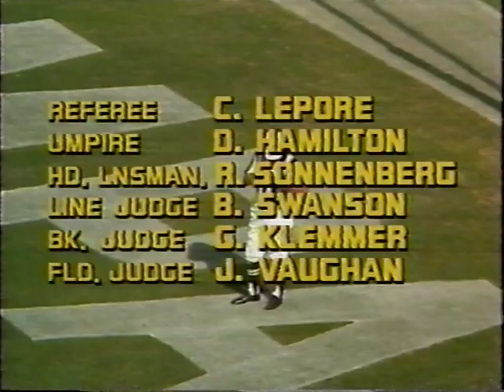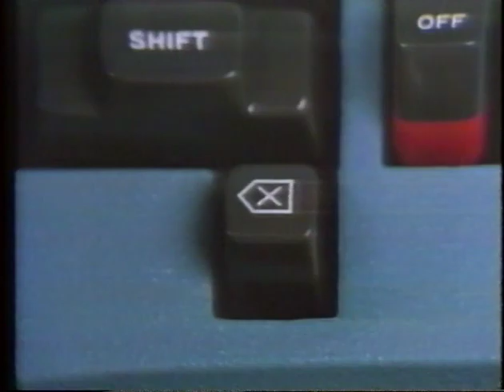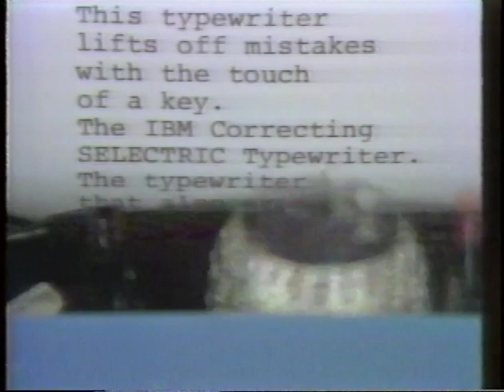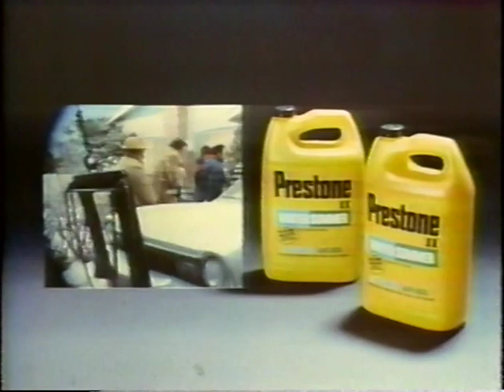1977 10-09-77 Washington Redskins at TB Bucs pt 1 of 3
Full game with orginal commercials part 1 of 3 , Washington Football team vs Tampa Bay Buccaneers.